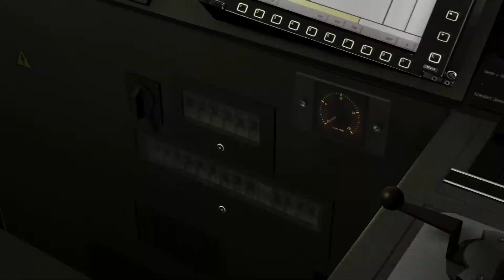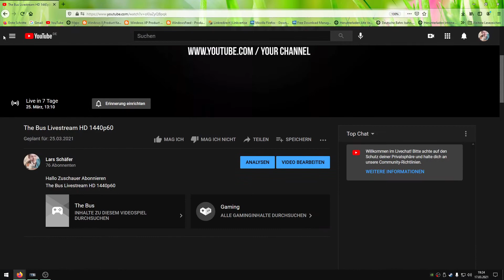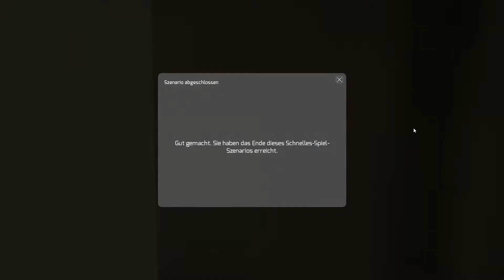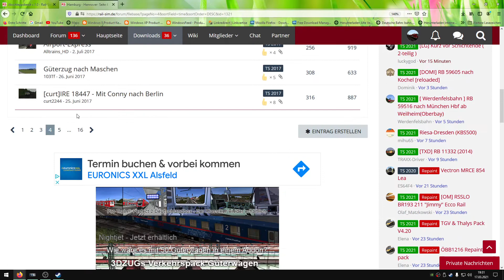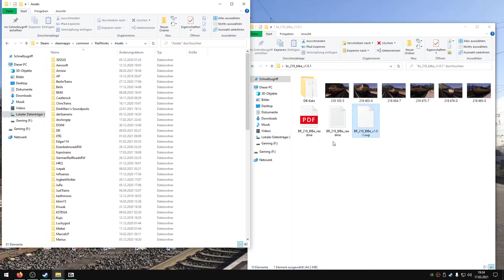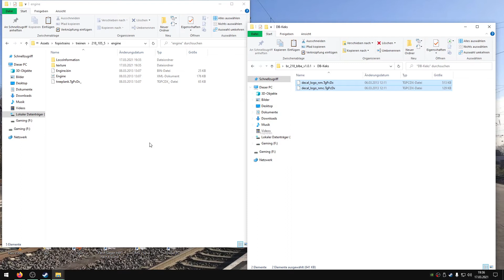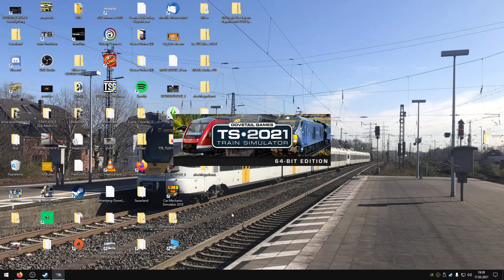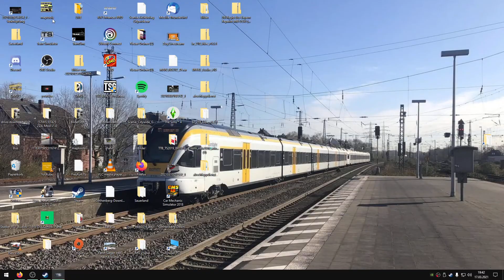Le´sTest BR 218 Sound cool Schön Fahrt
Diesellocomotive Class 218-400 in DB traffic red livery.
        4 versions included.
        Animated bodyparts.
        Advanced wiper system including speed control.
        Photo detailed parts.
        Advanced engine sounds.
        Basic driving modus and advanced driving modus.
        Cabine with working safety systems.
        Script controlled exhaust smoke.
        Accurate brake control and centre-sprung brake lever.
        Dynamic brake system including R+H braking modus.
        Optimized doorlock system.
        Extended motor startup.
        PZB 90 (open beta).
        Manual brake release on emergency brake.
        Switchable gear/traction system, fast driving modus and slow driving modus.
        SIFA safety system.
        Cabin light.
        Instrument light effects.
        Including TS2012 features (raindrops on the windows and visible frontlights).
        Dynamic numbering.
        Quick drive.